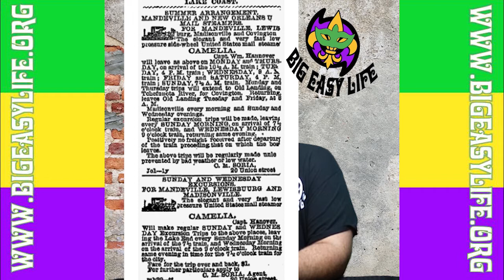Big Easy Life August in the Big Easy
Enjoy this compilation of our this day in history shorts. This video covers the month of August 2020